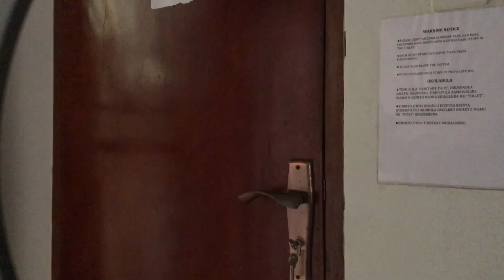ANNOYING MY WIFE FOR 24 HOURS😂!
In this video, I annoy my wife for 24 hours straight! Watch as I prank her and make her laugh in this hilarious challenge video.

Annoying My Wife For 24 hours😂She really hated me.